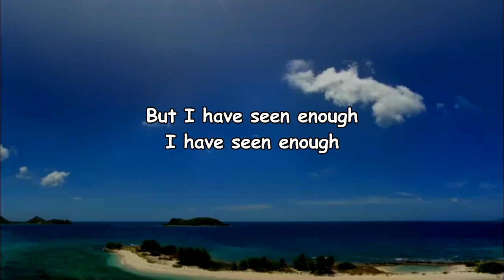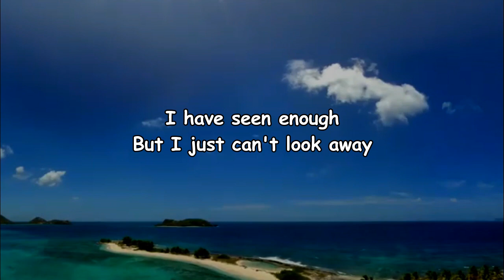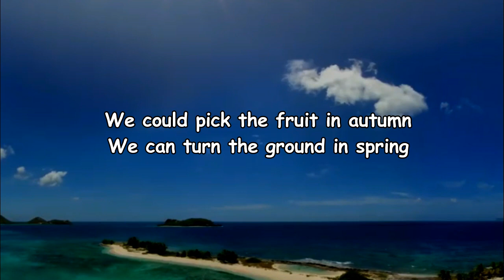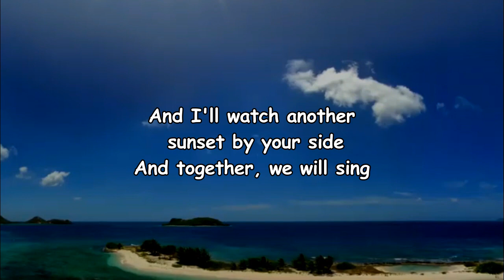Metronomy - I have seen enough (Lyrics)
I have seen enough Lyrics:

Edit Lyrics
[Chorus]
I have seen enough
But I just can't look away

[Verse 1]
We can watch the flowerbeds rising
Each year, our children grow
I will sit with you in silence
As we watch our favourite show

[Chorus]
But I have seen enough

[Instrumental Bridge]

[Verse 2]
We can pick the fruit in autumn
We can turn the ground in spring
And I'll watch another sunset by your side
And together we will sing